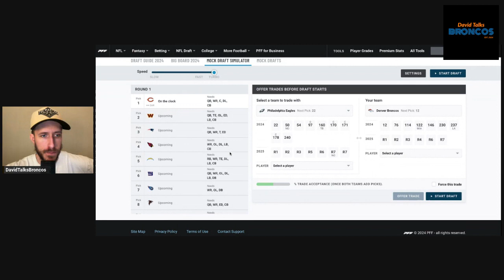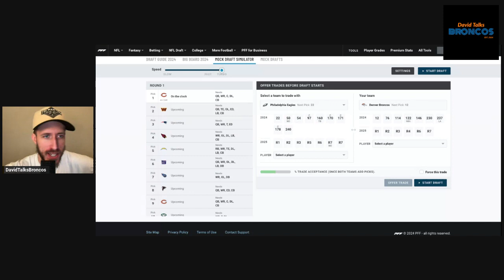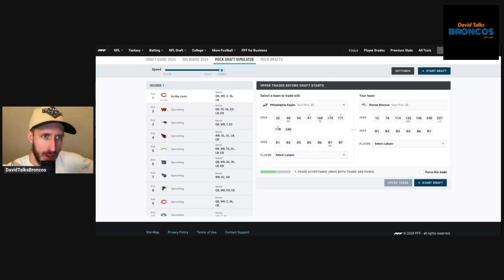Is QB JJ McCarthy TOO GOOD For The Denver Broncos & Sean Payton Now? NFL Draft Stock Rising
In today's video, I discuss the recent rumors of JJ McCarthy's draft stock rising. Just FYI, I recorded this a couple nights ago, so apologies if there are any old tidbits about Russell Wilson. What are your thoughts on the NFL Draft quarterback prospects? Who do you think Sean Payton will choose to be the next QB of the Broncos?

Your source for daily coverage and content of the Denver Broncos from the perspective of a life-long die-hard Broncos fan! I will break down players, film, NFL draft, NFL news and anything else related to our beloved Denver Broncos in video form and in podcast form. . Go Broncos!

Here are some other video's on JJ McCarthy that you should check out!